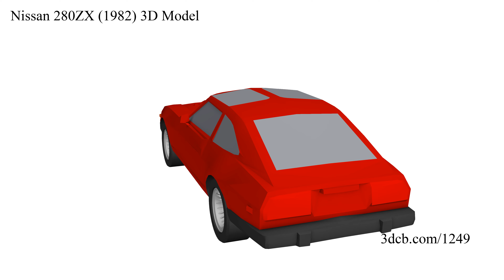Nissan 280ZX (1982) 3D Model